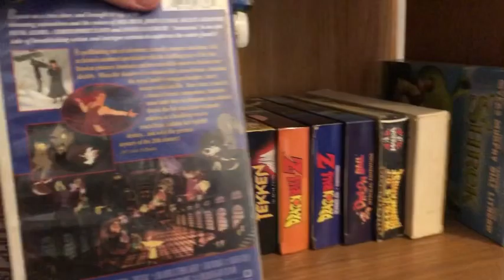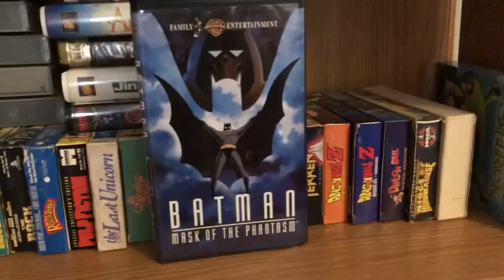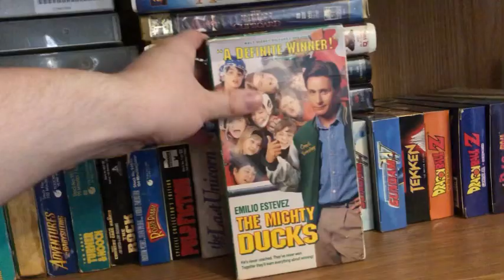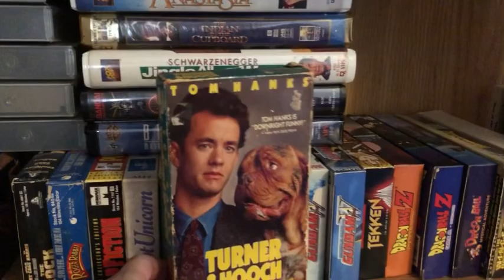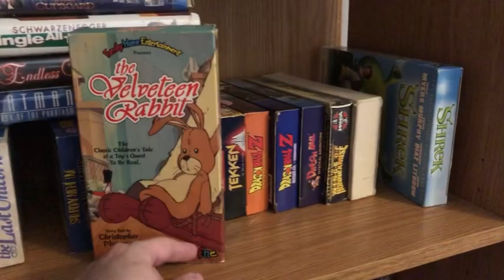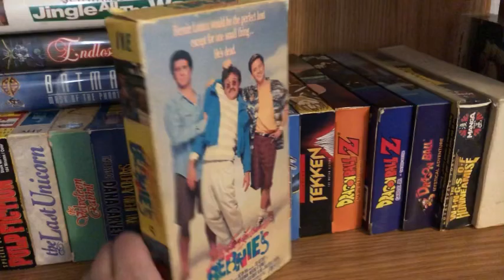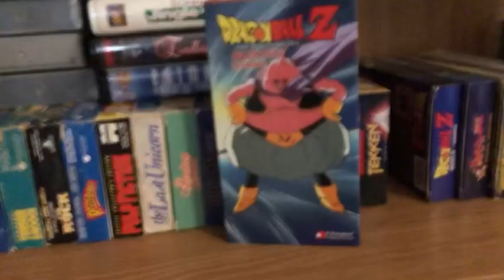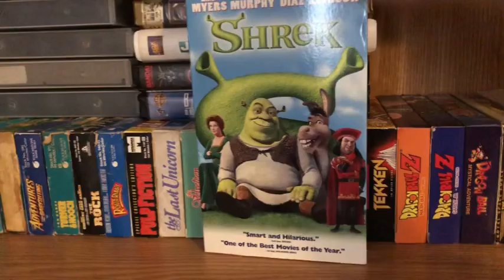My Physical Media Collection: VHS Part 2 (ASMR)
Just another video of me showing off what I have on VHS while me talking